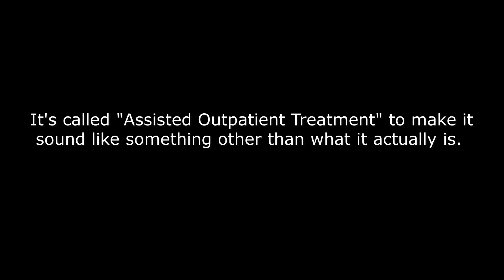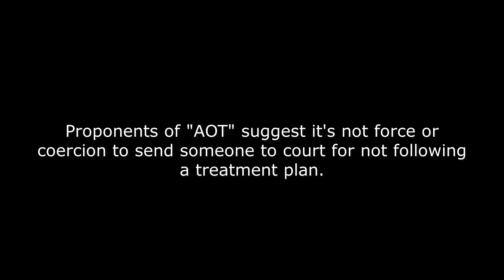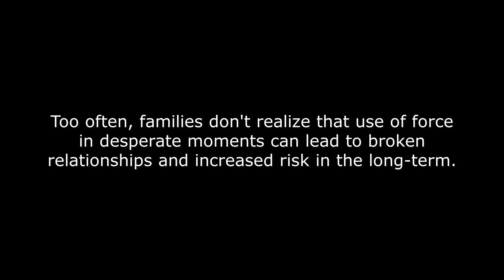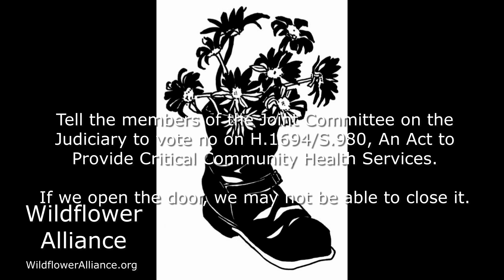Talking about the Harms of "Assisted Outpatient Treatment" (AOT)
Earl talks about the damage "Assisted Outpatient Treatment" (what we would refer to as Involuntary Outpatient Commitment or IOC) can do to trust, families and more, including the disproportionate harms to Black and Brown communities.